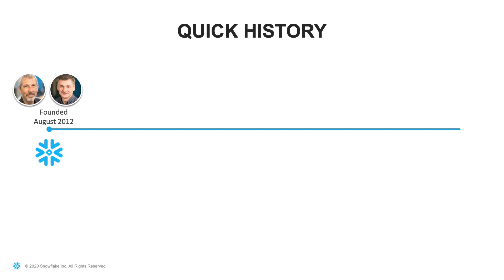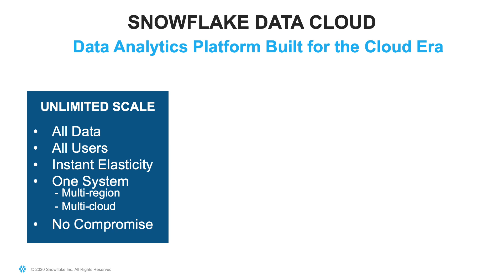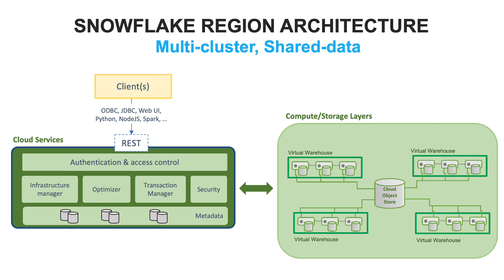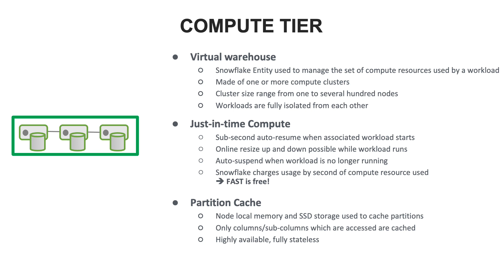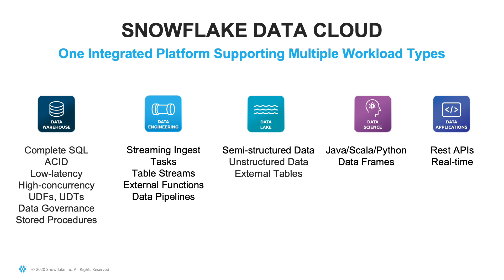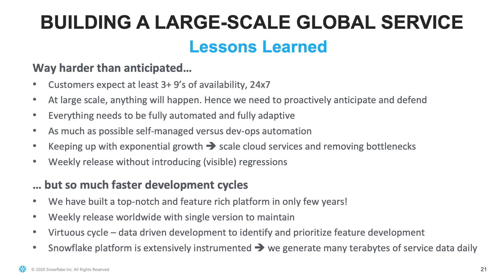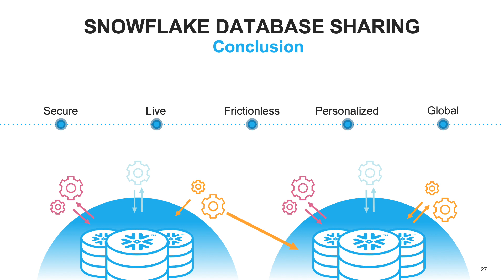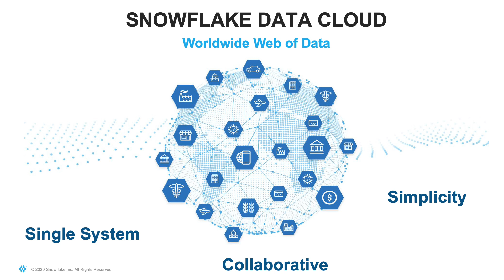Keynote 1: Snowflake Data Cloud (CIDR 2021)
Speaker: Benoit Dageville, Snowflake Co-Founder & President of Products

Abstract: The Snowflake Data Cloud is a new type of cloud dedicated to data analytics, built on top of the infrastructure provided by the three major cloud providers, namely Amazon, Microsoft and Google. In this talk, we will give an overview of the Snowflake cloud data platform, highlighting how we leverage cloud to make Snowflake infinitely scalable, elastic, global, collaborative and finally extremely simple to use. In particular, we will show that this is made possible by our multi-cluster shared-data architecture. This novel architecture, specifically designed for cloud, allows unlimited and independent scaling of both compute and storage, with instant elasticity along both dimensions. The Snowflake cloud data platform is globally distributed making it one single multi-tenant platform for the world. This enables collaboration between tenants, for example allowing one tenant, here a provider, to share a secure view of a database with one or more tenants, referred to as consumers. Our multi-cluster shared-data architecture enables live data sharing without the need to share any compute resources, resulting in full isolation between providers and consumers.